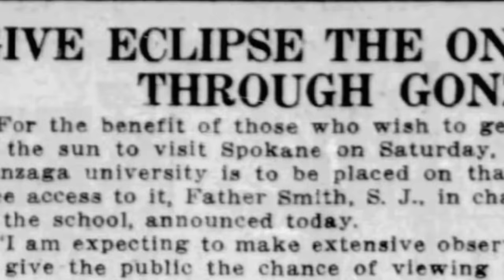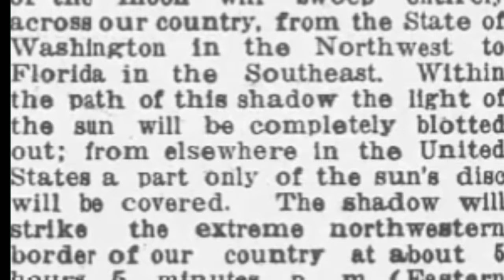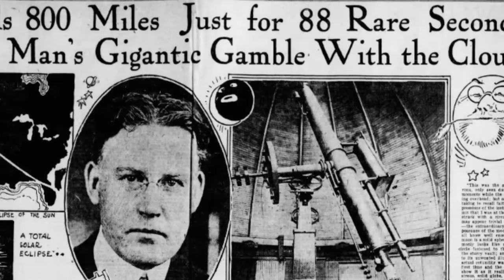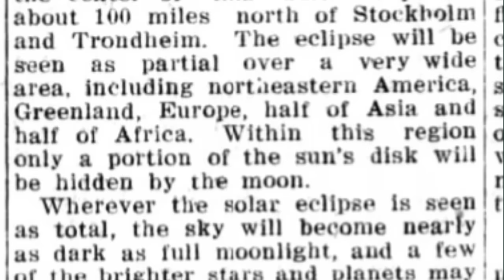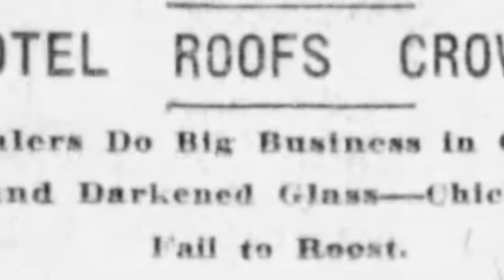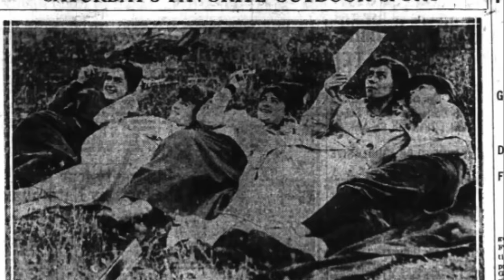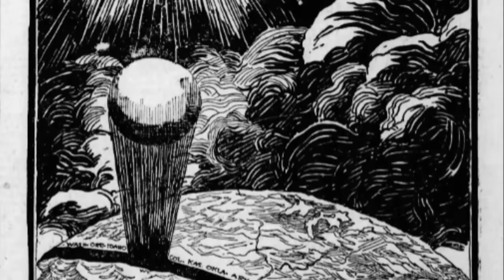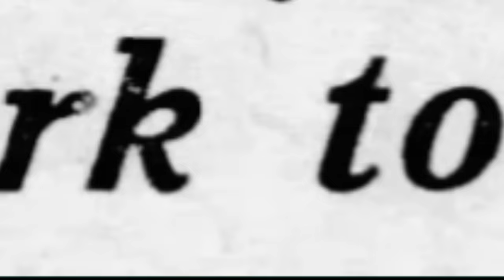Eclipse Mania- 1918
Newspapers started reporting that the eclipse was coming months beforehand, giving advice on the best places to travel to catch the “path of totality.” Scientists prepared their experiments, people prepared their travel plans, businesses prepared for a bonanza, and everyone sought a glass they could look through without going blind.  And, as the event started to unfold, all the world seemed to stop their business and watch.  It was eclipse mania on June 8, 1918.